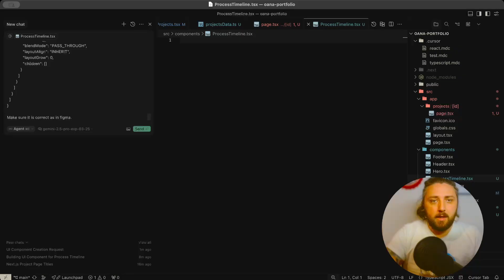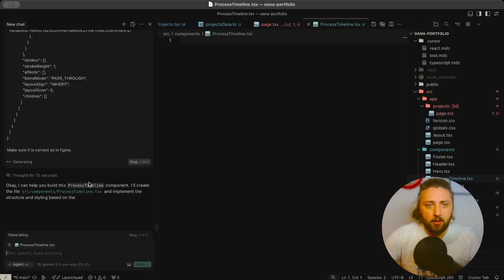Build Instant Figma Components using Cursor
Frontend developers are goners.

You can now build figma components in seconds using Cursor and Figma to Cursor Plugin. Here is how: